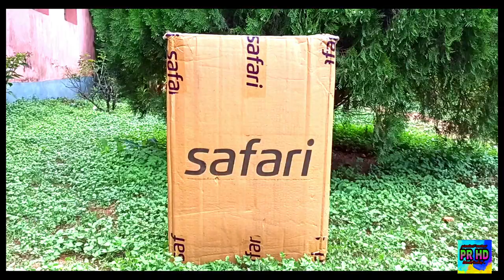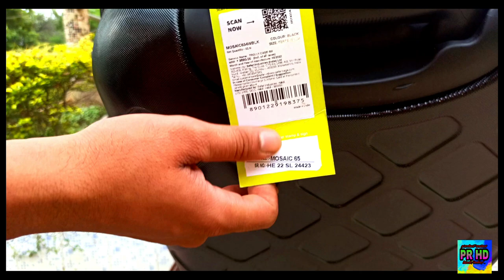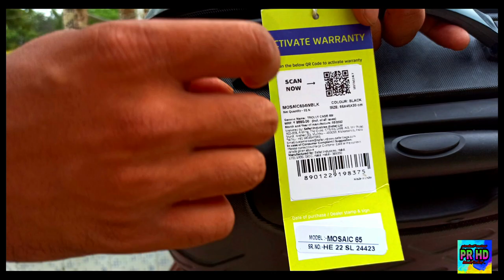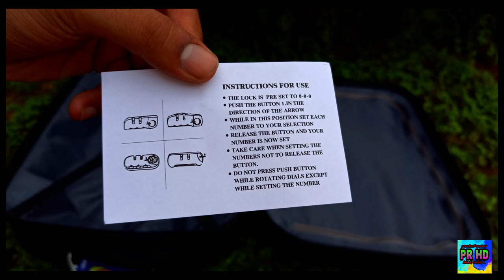Safari Trolley Suitcase Unboxing | Flipkart | Trolley Bag | Review In Hindi 🔥🔥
Best Buy-

TOPICS COVERED :-
1. Safari Trolley Bag .
2. Safari Suitcase Bag .
3. Suitcase Unboxing .
4. Safari Suitcase Unboxing .
Dosto iss video maine SAFARI HARD CASE TROLLEY SUITCASE BAG ka UNBOXING kiya hai Jo maine FLIPKART sa Purchase Kiya hai .
PRODUCTS I USE TO MAKE VIDEO